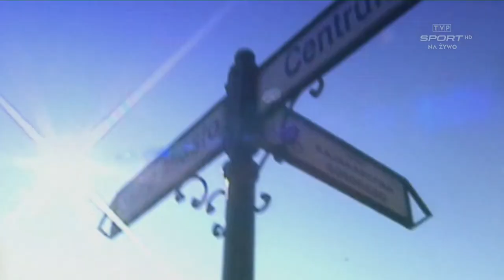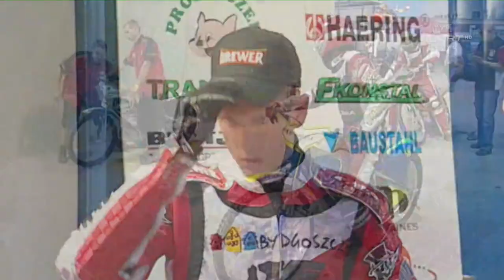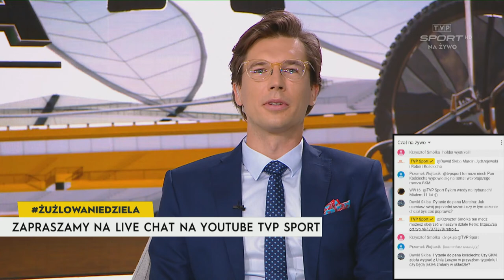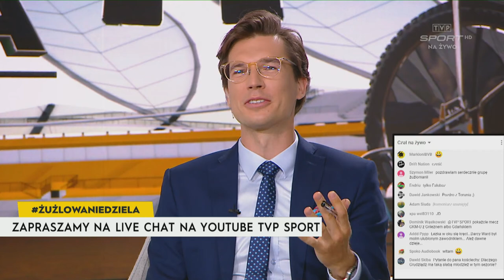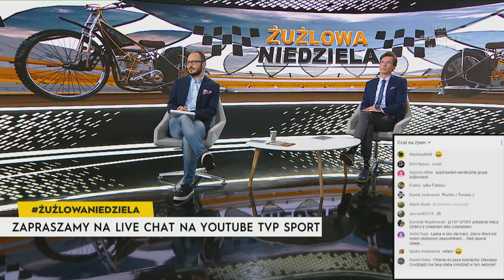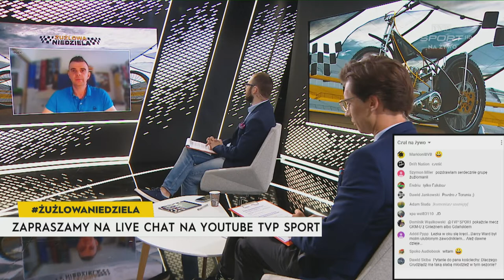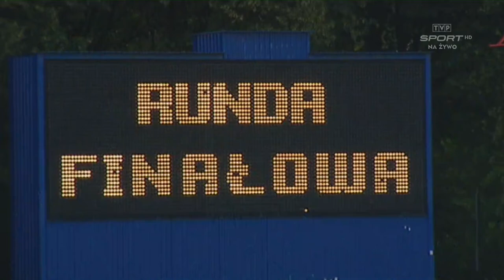Żużlowa niedziela: Ekstraliga 2009, Polonia Bydgoszcz – Unibax Toruń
Przypomnimy spotkanie z 16 sierpnia 2009 roku między Polonią Bydgoszcz i Unibaksem Toruń  Był to pierwszy mecz ćwierćfinałowy. Gośćmi podczas transmisji będą m.in. byli zawodnicy obu klubów: Marcin Jędrzejewski i Robert Kościecha.. Zapraszamy do zadawania pytań gościom na naszym kanale YouTube!